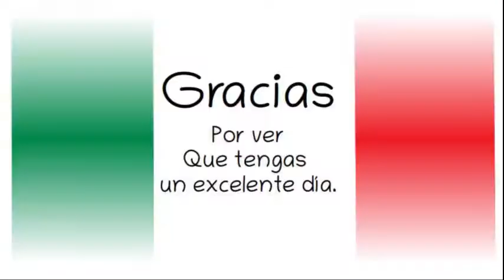Marcelo Ebrard SRE, Principio de no Intervención. Caso Bolivia.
Gobierno de México.11 de noviembre de 2019.